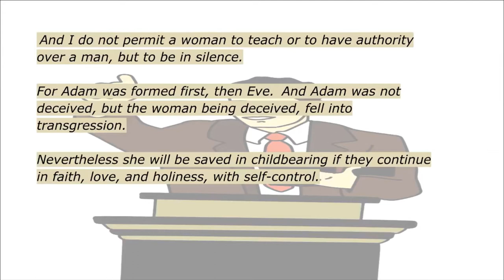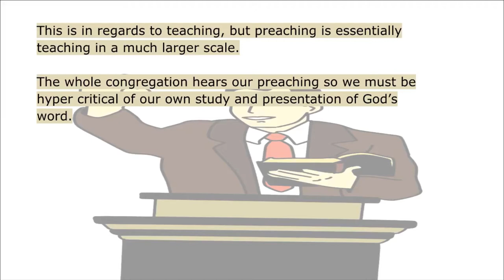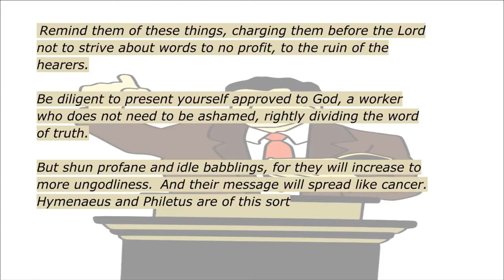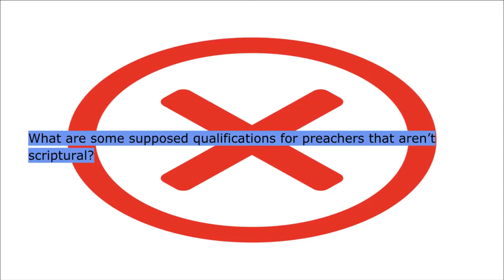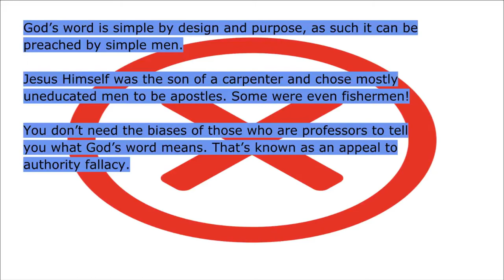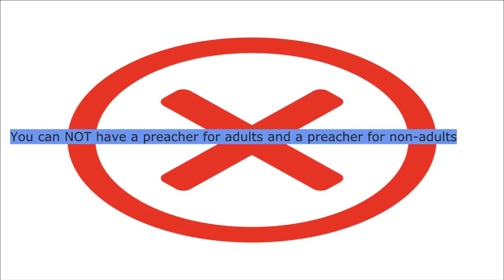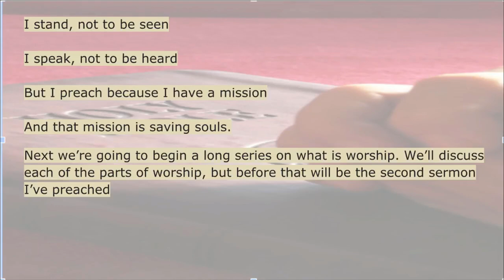What is a Preacher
Our third in the series of Deacons, Elders, and Preachers we look at misconceptions people have about preachers, what preachers should/shouldn't do, and why I preach.